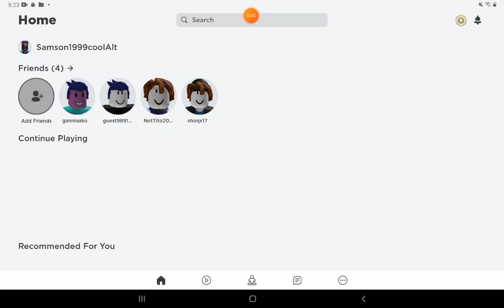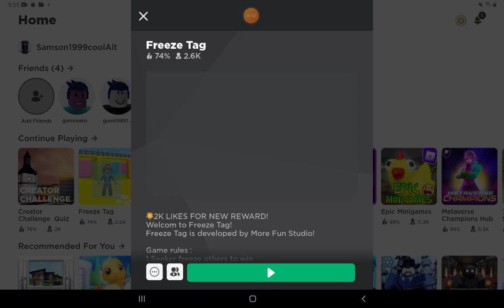this game suck not going to lie